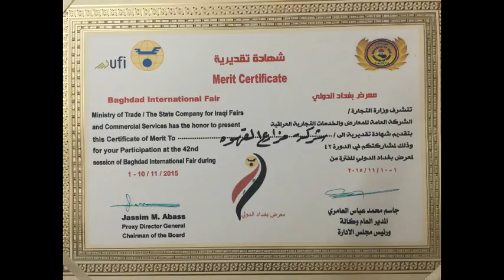شركة مزارع القهوة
شركة مزارع القهوةة لخدمات البيع الذاتي في معرض بغداد الدولي للدورة 42